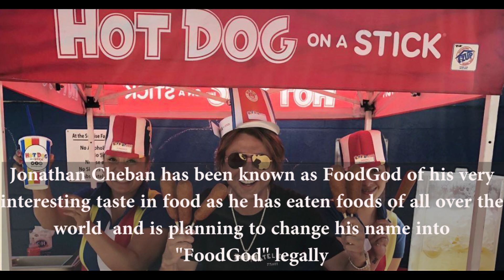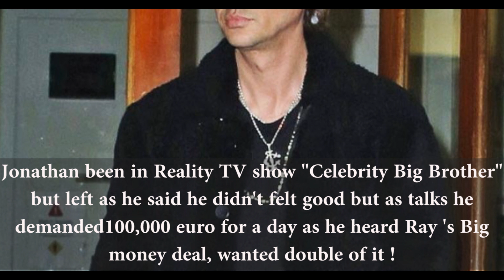FoodGod Jonathan Cheban Net Worth , House, Girlfriend & Family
Nowadays Reality TV shows are very popular all over the world. In those show, we can see our Celebrity life style, living. We will get to know about them even more. Likewise, we have to know our one of the most beautiful and famous TV personality Kim Kardashian, but here we will be talking about her best friend, Jonathan Cheban. He is also a popular TV personality, a food lover.
                          Jonathan Cheban, who is well known as a FoodGod because of his various food photos on social media(Instagram, twitter etc) and has even got a tattoo of "FoodGod" in his hand. He has eaten most of the recipe all around the world and he has a pizza locket filled with diamond between he is legally changing his name to "FoodGod". Cheban was born in Fort Lee, New Jersey, US on Feb 21, 1974; now he is 43  and a founder of former CEO of Command PR. His parents were Russian, he is the only child of his parents. A diamond dealer father (Mikhail) who died in 2011, and is currently living in an apartment of 7 million euro with his mother (Galina)  at New York. He is a Real estate Agent at Sotheby's, but his eyes are on  16 million euro property in London near his favorite shop (Harrods). This guy has a net worth of $3 million dollar to $6 million dollar.
Cheban has gained attention on appearing on the relality show "Keeping Up With The Kardashian"(KUWTW) as being known as Kim Kardashian best pal. Recently he took his mother to a splashing dinner in LA with Kardashian's in Kim's 37th Birthday Blash. Jonathan has been friend with Kim from high school, so they have been a friend for the very long time, and they help each other in every show. Kim's real name is "Kimberly Noel Kardashian" born Los Angeles, California, US on Oct.21 1980, daughter of Robert Kardashian & Kris Jenner.Kim's official Jonathan Cheban is very conscious about his love life, he likes classy girls and wants a British girl. He had dated Anat Popovsky for three years and they split up. Cheban has dated many models and most of the girls looks like his BFF Kim Kardashian.
                      Jonathan had been in Reality Tv Show "Celebrity Big Brother" with John Partridge, Gemma Collins, Ray J and other celebrities in a place 24/7. As he left in the 7th day he told that he didn't feel good about his health, but the talk says that Jonathan demanded 100,000 euro for days as he heard Ray J's big money deal, Cheban wanted double of it!!
Jonathan Cheban has his own TV show named  "The Spin Crowd" he is working with his friend  Simon Huck who debuted on August 22, 2010, there shows are very interesting related to Hollywood public relation firm.
As he made 1st appearance in KUWTK, he didn't look back he launched his own clothing line "Kritik" on 2010 and also design jewelry for Rich Rock. Cheban is very fond of food, so he opened a Sushi Mikasa in Miami, and on 2014 he launched new Website called The Dissh which will publish you the news of the Best food, hottest style, etc, and on same year September he opened Sushi couture in South Beach, Miami, Florida with the same chef from his other enterprise.

 Then on 24th Nov. 2013, he co-hosted Coca-cola, Red Carpet LIVE, A pre-show to the 2013 American Music Award. On the following year 2014 Jan he launched the new product called Glam Screen, cover for Smart Phone as well as HD mirror.
               2018: Jonathan Cheban is very hardworking and has always given his best in every show. He is a food lover also so recently he launching a YouTube channel "FoodGod." Cheban created a $2036 dinner bill in Nobu Miami at The Eden Roc Hotel in 2018.
Recently Jonathan is seen with Kim Kardashian look-alike in LA.